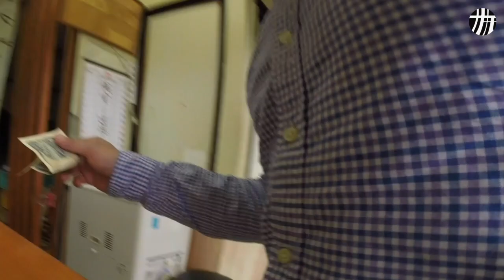2トン車の車窓から...Vol,84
2トントラックにて羽生から首都高速までと、埼玉県羽生市の関西名物のお好み焼きの紹介です！！！

This channel, travel & music & touring & the truck drive & cooking, and more.

No-T Music
intro & outdo : Double wing〜ハネハネハネ〜 / NO-T ZA 侠龍 & Dirty R.A.Y
BGM : 道 〜DOU〜 / No-T, SONIC, Magic Art, CURTIS, 梅原宗直 & MC 任侠

Follow me
オーストラリア インポート 子供服＋＋＋sunny & smile＋＋＋